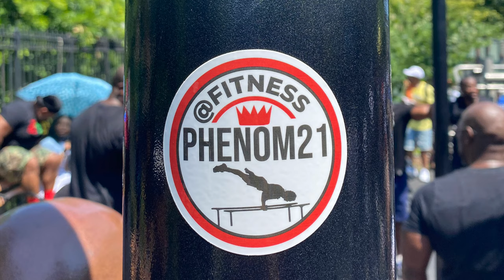Calisthenics Workout #9: 20 Min. AMRAP: 5 Pullups, 10 Dips, 15 Pushups | Eric Rivera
Today's workout: 20 Min AMRAP (As many reps/rounds as possible) of the following:
5 Pullups
10 Dips
15 Pushups

15 Rounds + 5 Reps